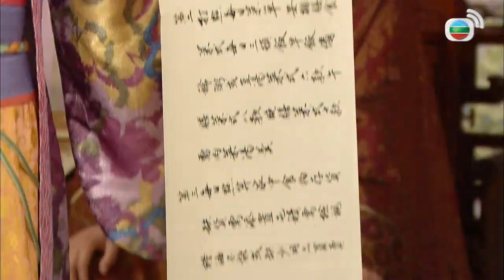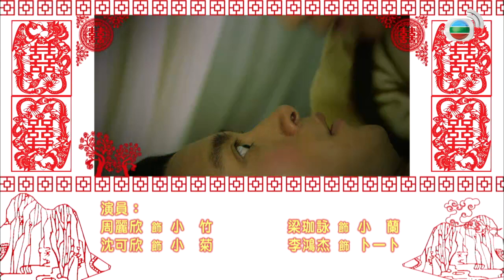دراما رومانسية | حبّي لا يُشترى (Can't Buy Me Love)| الحلقة 25 |كوميديا بزي قديم |TVB 2009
طلبت الأميرة تشاويانغ (التي تلعبها شه شيمان) العنيدة والجامحة فوما (زوج الأميرة) على عجل لتجنب الزواج من توبو، بادر دينغ لايشي (الذي يلعبه قوان جويينغ) ، قائد من متاجر الذهب المشهور، بتقديم الاقتراحات. إذ أن ابنه الثاني جين دوهلو (الذي يلعبه تشن هاو) وابنه الثالث جين دوشو (الذي يلعبه هوانغ هاوران) كِليهما عازب، ورغب دينغ لايشي في حل الأزمة المالية التي تواجهها متاجر الذهب عبر هذا الزواج. فمن أجل إنقاذ محال العائلة، وعد دوهلو بالزواج بالمبادرة الذاتية، لكن، بشكل غير متوقع، بعد حفل الزفاف، أظهرت الأميرة صفاتها المتغطرسة والمتسلطة، حيث طلبت من جميع أفراد عائلة جين، منهم الزعيم الروحي الأعلى لعائلة جين، أمّ القائد السيدة جين (التي تلعبها لي شيانغتشين)، أن يعاملوها بأسلوب معاملة الإمبراطور، إضافة إلى ذلك، أصبحت خادمة الأميرة الحميمة سيتو ينبينغ (التي تلعبها تشن فالا) مختالة ومغرورة، حتى لا تعرف الاحترام والدونية، ولا تهتم بوسيط الزواج الرسمي دينغ يوي (الذي يلعبه ما قومينغ). أما أفراد عائلة جين، فما أرادوا الإطاعة بل تعاونوا للمقاومة، إلا أن الخادمة القوية الشهيرة لعائلة جين وو سيده (التي تلعبها تسونغ جياسين) وقفت على نفس الخط مع الأميرة. لقد شهدت العلاقة بين الأميرة وزوجها تحسنا وتوترا ثلاث مرات حتى ذهبا إلى القصر لتهدئة الصراعات بالإمبراطور تايزونغ نفسه. طبعا، بالزواج من ابنة الإمبراطور، تريد أن تكون محترما، لكن كيف يمكنك ضبط نفسك في الزواج من هذه الأميرة الجامحة؟ تواجه تشاويانغ ودوهلو جميع أنواع الصعوبات والصدمات، فهل يمكن للحبّ أن يعود إليهما بحياة سعيدة أخيرًا؟